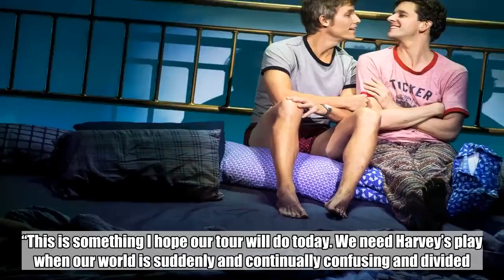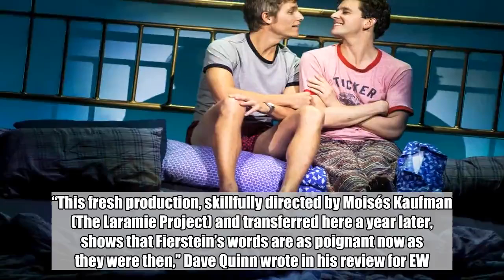Harvey Fierstein's Torch Song to end Broadway run, launch national tour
Harvey Fierstein‘s Torch Song will soon sing its final tune on Broadway — before lighting up again across the country.    The acclaimed Broadway revival of Fierstein’s Tony-winning play will shutter early, EW has learned, with its closing date set for Jan. 6, 2019. The show was previously scheduled to end its run on Feb. 24, after opening to strong reviews on Nov. 1. But the news is not quite grim for Torch Song: The revival will live on in a national tour production, set to launch in fall 2019 at the Ahmanson Theatre in Los Angeles, Calif.    Michael Urie, who has received praise for his star turn as Arnold Beckoff on Broadway, will reprise the role on the tour. “Since we first began the Torch Song journey, I have heard from people all over — including our director Moisés Kaufman, who first met Arnold when Torch Song Trilogy toured in the ‘80s — that Arnold’s pride, strength, and frankness helped them come out, come to terms, and come together,” the actor said in a statement. “This is something I hope our tour will do today. We need Harvey’s play when our world is suddenly and continually confusing and divided.”    A groundbreaking queer play, Torch Song Trilogies premiered to universal acclaim on Broadway in 1982. This trimmed adaptation follows Arnold’s odyssey to find happiness in New York. All he wants is a husband, a child, and a pair of bunny slippers that fit, but a visit from his overbearing mother (Mercedes Ruehl) reminds him that he needs one thing more: respect. “This fresh production, skillfully directed by Moisés Kaufman (The Laramie Project) and transferred here a year later, shows that Fierstein’s words are as poignant now as they were then,” Dave Quinn wrote in his review for EW. “It’s as if the piece was written now, looking ahead rather than then, looking back.”    Torch Song plays at the Hayes Theatre in New York through Jan. 6, 2019.   Related content:  Michael Urie shines in fiery revival of Harvey Fierstein’s Torch Song: EW review   Harvey Fierstein’s groundbreaking Torch Song returning to Broadway   Tony-winner Harvey Fierstein returns to Broadway with Casa Valentina  Torch Song Trilogy  type   Movie   Complete Coverage   Torch Song Trilogy